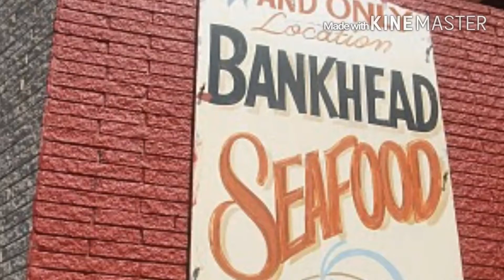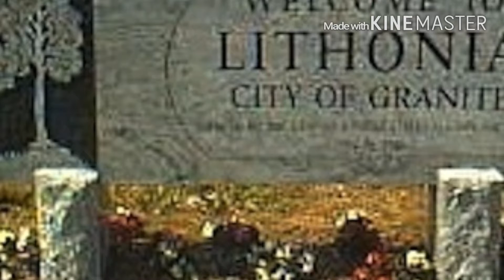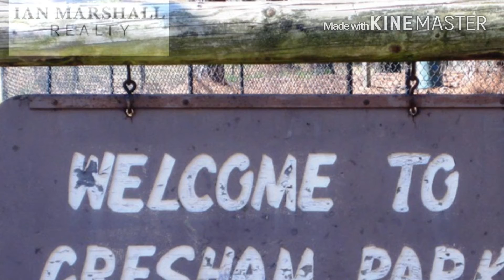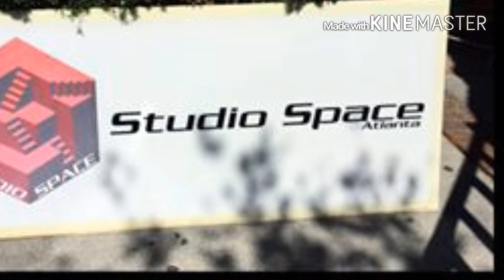Mike Twice Official Panda Remix (Atlanta)